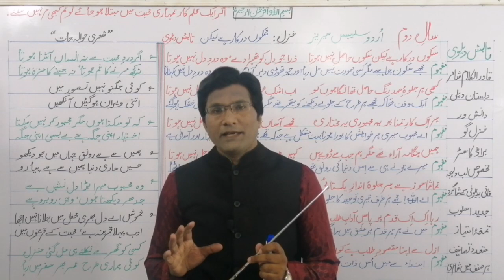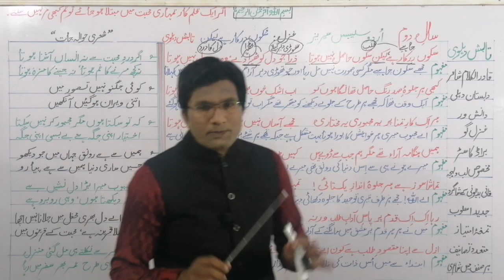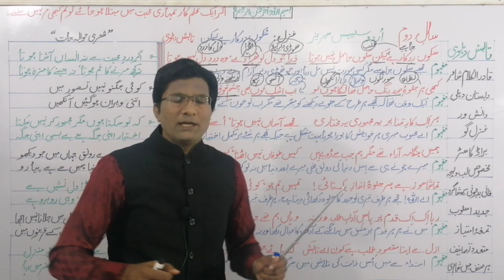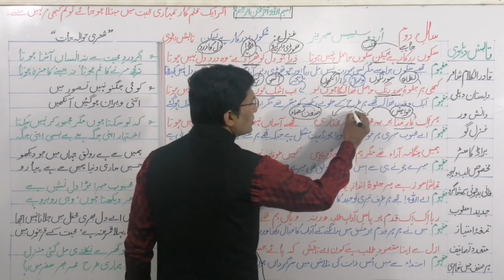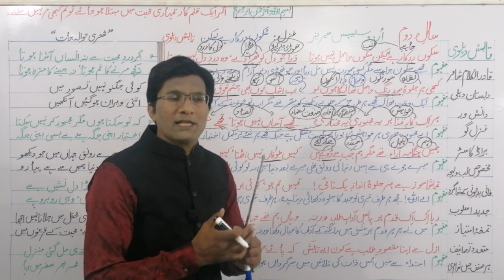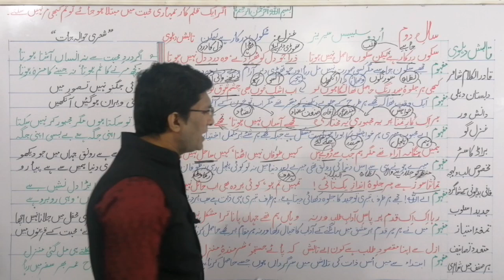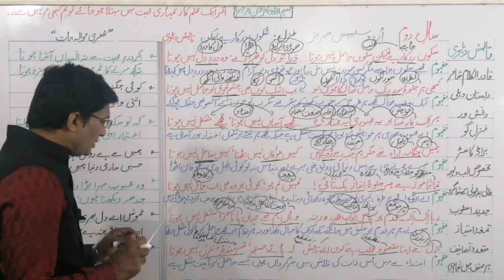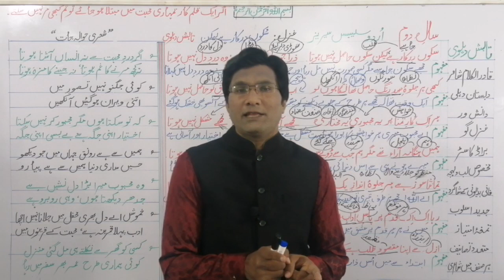Sukoon Darkaar Hai Lekin Sukoon Hasil | Tabish Dehlvi | Ghazal | Urdu Syllabus Series | 2nd Year